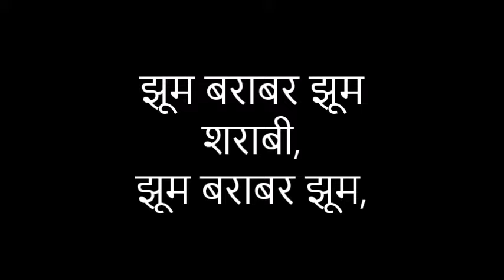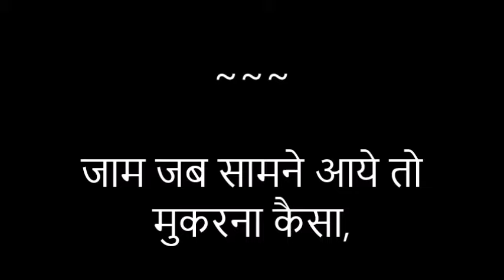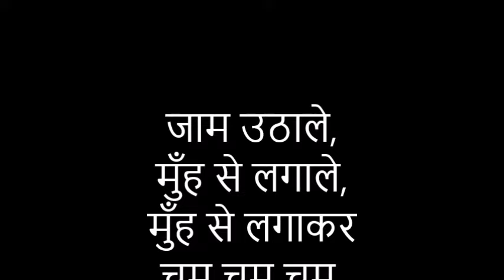sharabi karaoke with lyrics and chours old hindi song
Sharabi old song Karaoke with lyrics and chorus